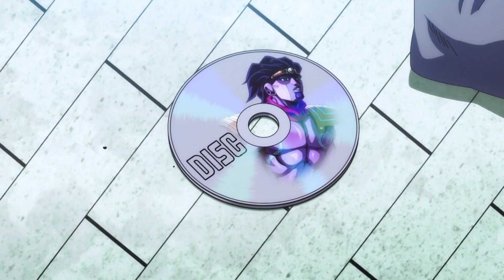Jolyne Meets Pucci - Stone Ocean (Dub)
Anime: Stone Ocean Episode 12